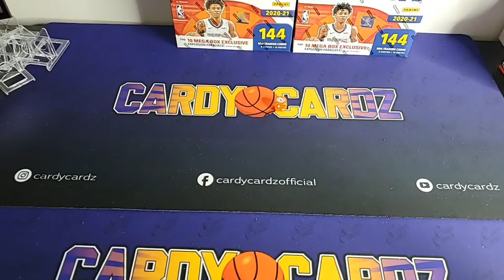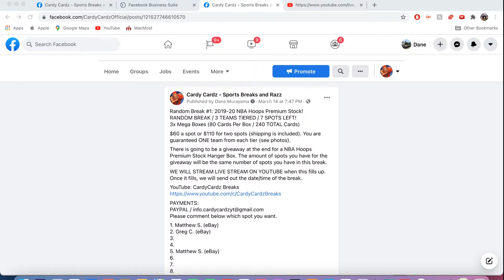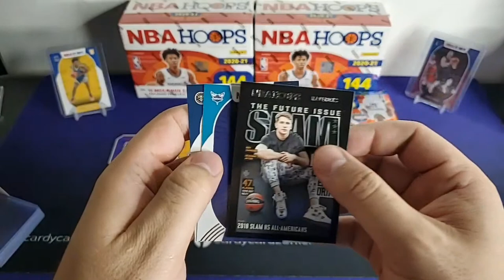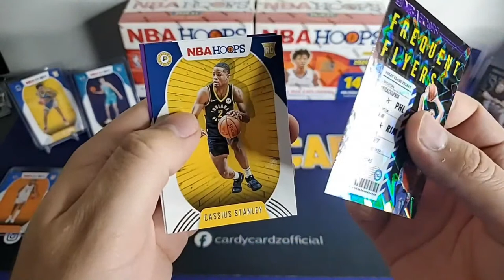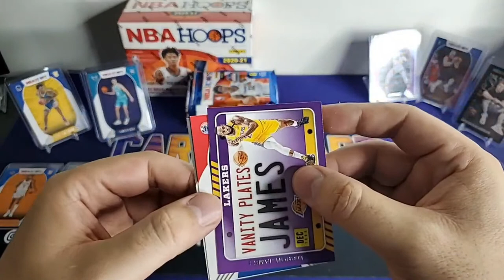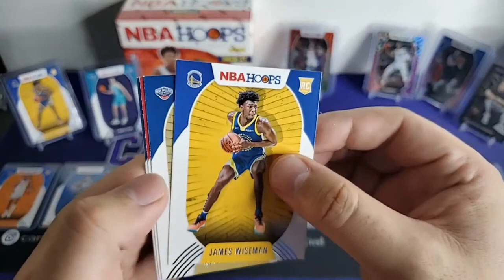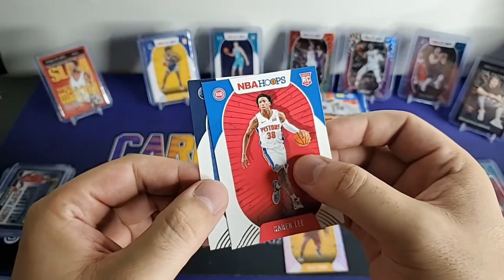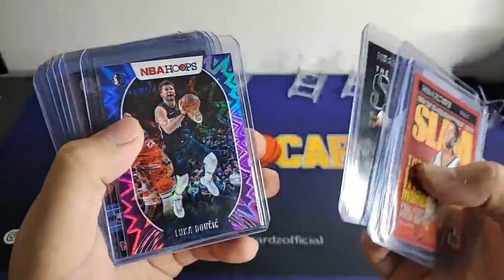Break #33: 2020-21 NBA Hoops 3x Mega Boxes